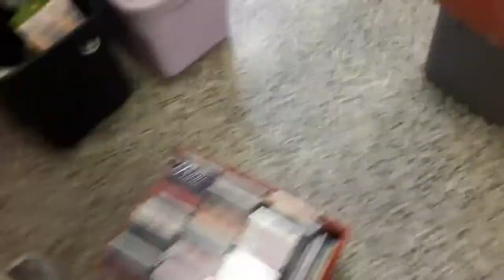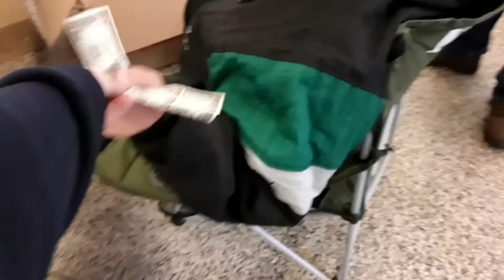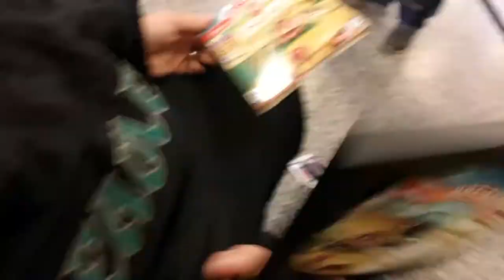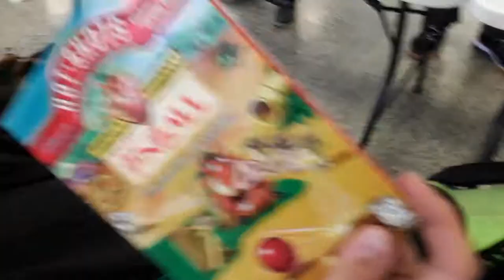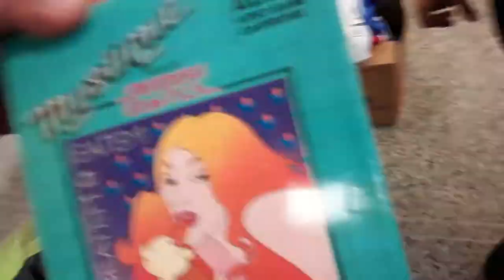Video Games + Pick-ups Finds & Set-up New Milford High School Flea Market NJ 2/24/19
Video Games Jewelry Collectibles + Pick-ups Finds & Set-up New Milford High School Flea Market NJ 2/24/19

Here's my set-up and some stuff I found at the New Milford High School Flea Market  while I was working today. Today was actually pretty damn good for New Milford. I think because there weren't many vendors we did better because of less competition. Most sales were small and we sold mostly jewelry, CDs and some game stuff and then some random stuff.

A-14-70